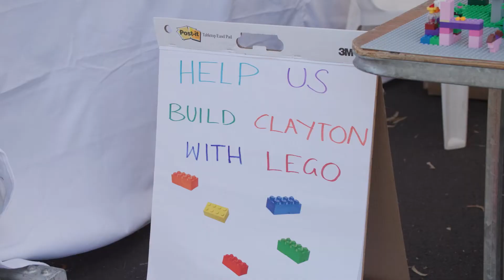Clayton Festival 2023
Did you get to Clayton Festival 2023?
A big thank you to all who attended Clayton Festival on Sunday 26 February.
With near perfect weather, it was an incredible return to hosting this much-loved community event. Here's a great wrap up of the day!